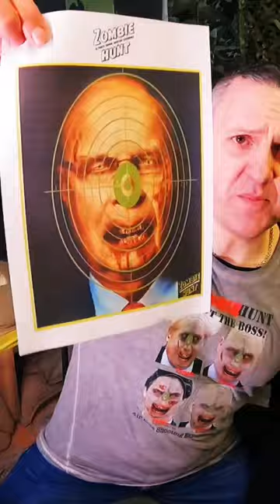Welcome to the Zombie Hunt- Air rifle and Crossbow Megablast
Highlights form our Cobra Adder Crossbow and Diana Mauser K98 reviews.